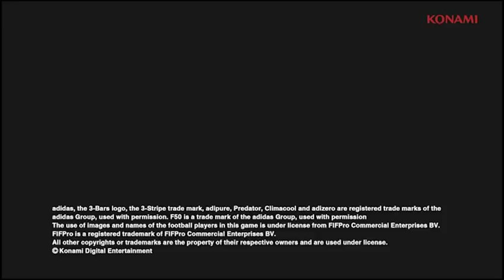Pro Evolution Soccer 2014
Tutorial - Difesa